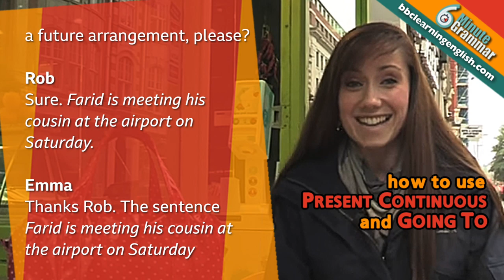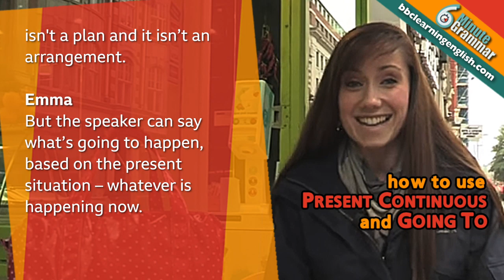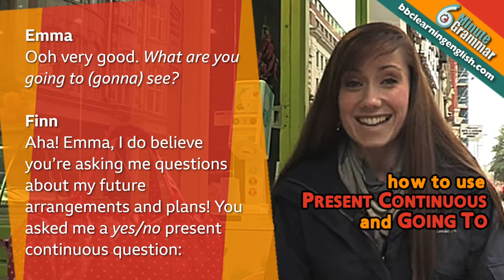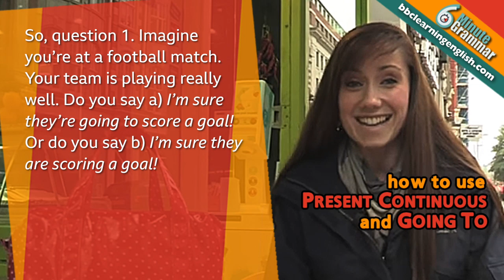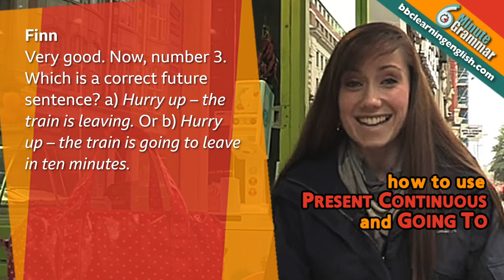Present continuous and going to - 6 Minute Grammar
Learn English grammar with BBC Learning English!

👉 In English grammar, we use 'going to' to talk about something we have decided to do in the future.

👉 We can use the present continuous to talk about something we have decided to do in the future, and made arrangements for. It’s definite, not just an idea.

😊 Watch the video to learn how to use both! 👍

0:00 Introduction
0:18 Example sentences - present continuous
1:00 Going to
1:45 Present continuous or going to?
3:00 Asking questions about future plans
4:10 Quiz